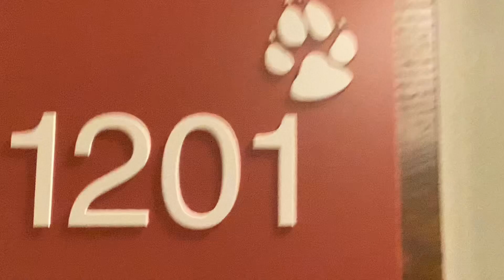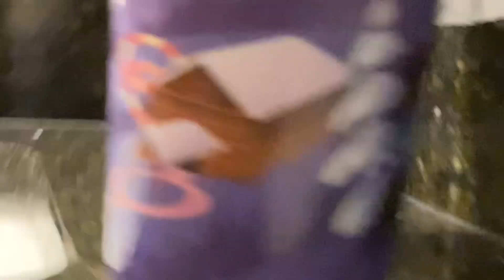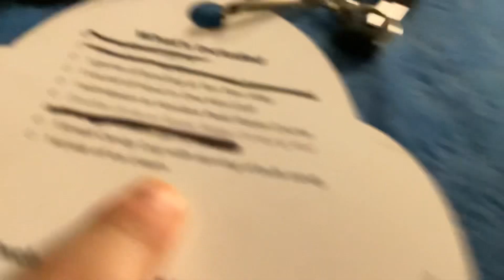A tour of ￼ Great wolf lodges rooms￼🏡✌️😀😮 Video Amazing rainbowflag ￼